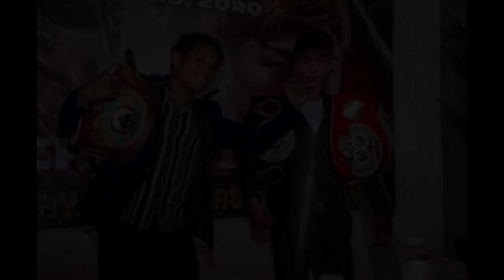CASIMERO : SAKANYA NA MISMO NAG MULA NA NEXT YEAR SI NAOYA INOUE NA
No Copyright is claimed and to the extent that material may appear to be Infringed, I assert that such alleged Infringement is permissible under U.S. And Philippine copyright law. If you believe the material has been used in an unauthorised manner, please contact the poster.
3.This video is not associated with any company or products mentioned in the video.
4.No intention to infringe photos or audio use

Fighthype.com
Quadro Alas it's my boy
Silvervoice tv
EsNews
Boy Tapang Vlogs
ELKAPITAN TV
Knuckleheadseank
POWCAST
Tanomoko TV
FIGHTHYPE.COM
Planita ni Quadro alas
Joven Sports